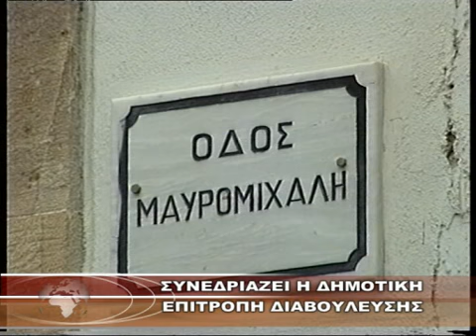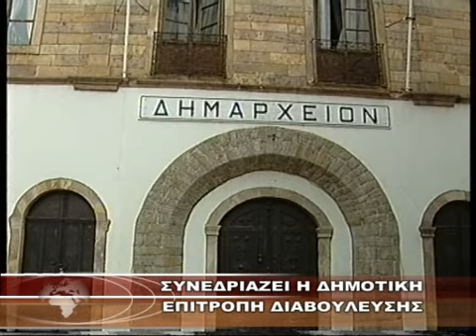ΣΥΝΕΔΡΙΑΖΕΙ Η ΔΗΜΟΤΙΚΗ ΕΠΙΤΡΟΠΗ ΔΙΑΒΟΥΛΕΥΣΗΣ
Κανάλι 6 - ΣΥΝΕΔΡΙΑΖΕΙ Η ΔΗΜΟΤΙΚΗ ΕΠΙΤΡΟΠΗ ΔΙΑΒΟΥΛΕΥΣΗΣ 3-4-11